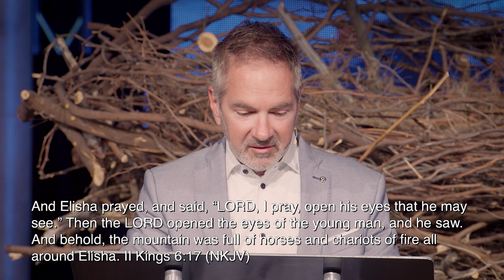You Have Eagle Vision | Pastor Jason Anderson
In the darkness, we can walk right into a trap. A fork in the road? We're only guessing. But what if you could see things others can’t see? What if you could see what God sees?

"And Elisha prayed, and said, 'LORD, I pray, open his eyes that he may see.' Then the LORD opened the eyes of the young man, and he saw. And behold, the mountain was full of horses and chariots of fire all around Elisha." (2 Kings 6:17 NKJV)
Jason and Kelli Anderson are lead pastors at Living Word, a multi-site church originating in Mesa, Arizona. Jason is a co-host of WakeUp Daily Bible Study, which is viewed worldwide on YouTube. He and Kelli have planted several family-focused churches in the United States and abroad. They married in 1993 and have four children.